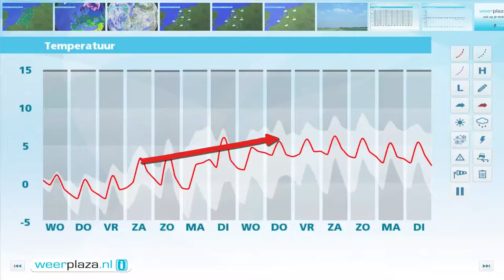Weerbericht dinsdagmiddag: Woensdag koude wind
Wolkenvelden trekken over het land, maar soms schijnt ook enige tijd de zon. het is 2 tot 4 graden. Langs de kust vanaf Alkmaar tot Ameland kan een winterse bui vallen. Morgen en donderdag schijnt de zon van tijd tot tijd en blijft het droog. In de nacht vriest het licht en 's middags wordt het een graad of 2. Vrijdag maakt het oosten kans op lichte sneeuw. Zaterdag gaat het vanuit het westen regenen, landinwaarts voorafgegaan door natte sneeuw of sneeuw.